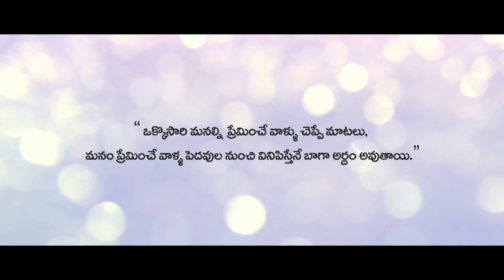"Gowthami" telugu short film by Jay Krish ( Indrakanti)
Dear friends, watch our new short film GOWTHAMI from Rain Drop Entertainment. Please let us know your valuable feedback.

you can watch it in HD 720p/1080p

Rain Drop Entertainment
Cast
Gowthami, Raviteja

Crew
music composed, singer and lyrics by Sai Charan
cinematography by Vikram Jammula
Dubbing: Rj Deepu and Rj Kiran
Co direction: Chanti
Editing, dialogues and directed by Jay Krish